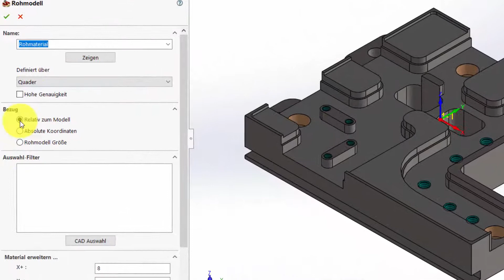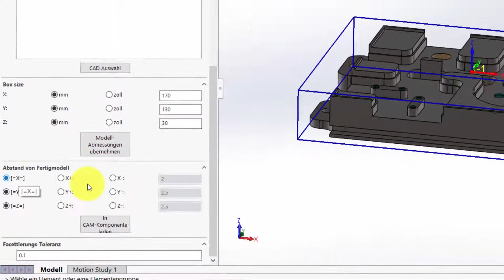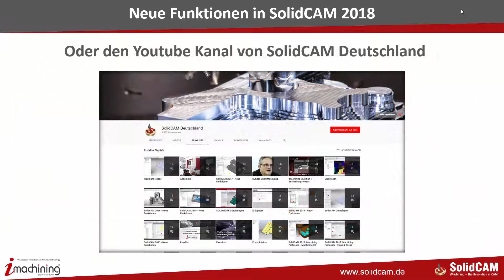SolidCAM2018-Rohmodell Größe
neue Funktion aus der SolidCAM2018 Version